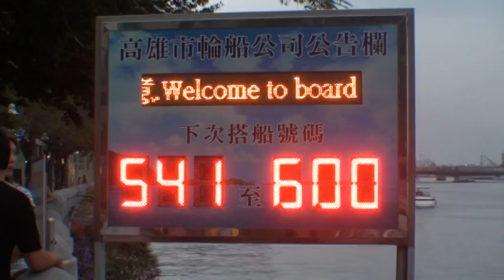高雄搭乘遊艇遊愛河(十六)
南台灣鹽田、高雄旗津、高雄搭乘遊艇遊愛河、鹿港小鎮風情二日遊。